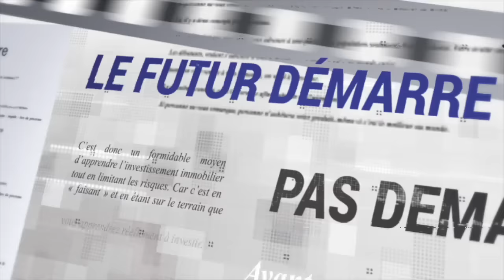Pourquoi vous DEVEZ arrêter de faire des objectifs à 1 AN ! (Vis ma vie de millionnaire #29)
On a tendance à surestimer ce que l'on est capable de faire en un an mais carrément sous-estimer nos objectifs à 5 ans ! Voyez grand sur le long terme avec des petits objectifs réguliers.

Un t-shirt de ma gamme de vêtements Gros argent pour que vous soyez inspirés et inspirez les autres…

Ou la bande dessinée ultime pour apprendre à faire travailler l'argent et s'enrichir : “PARKING ATTITUDE"

Rendez-vous sur mon site Business Attitude pour télécharger les ressources offertes dans la section « Outils ».
Ces ressources vous aideront à développer les 4 piliers d’enrichissements fiables que sont : L’immobilier, la Bourse, le business Internet, et le business classique.